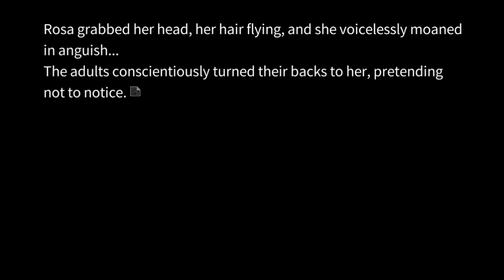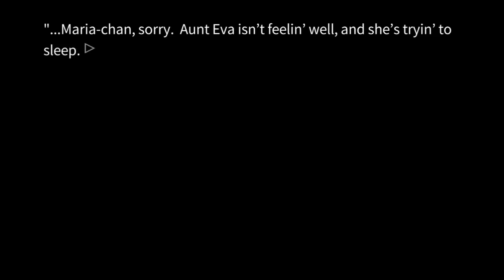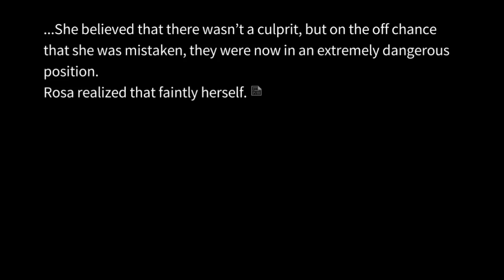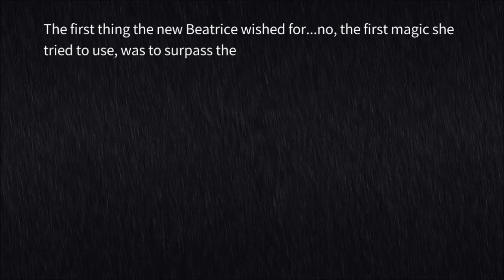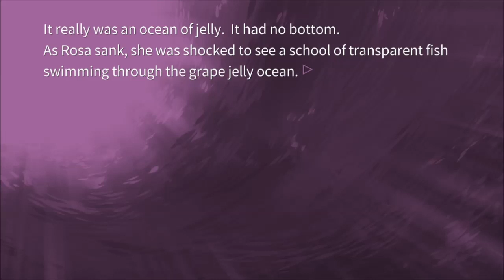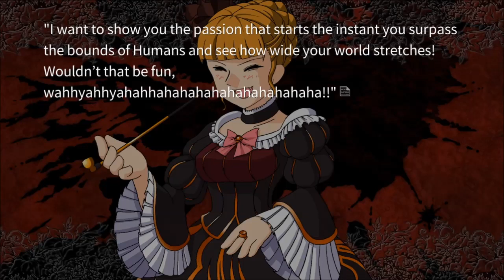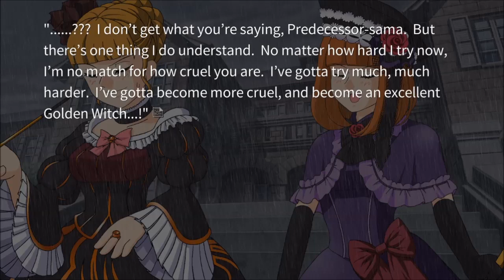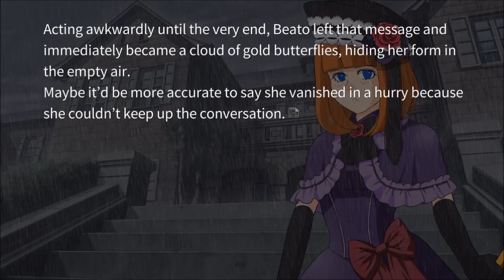Umineko: Banquet of the Golden Witch EP13 - The Joy of Magic